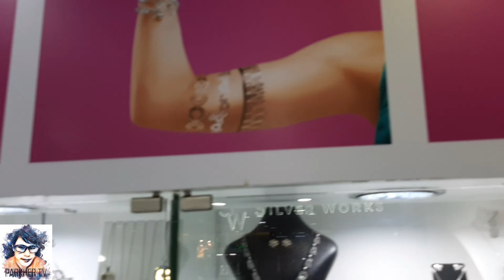"Free Cleaning in Silverworks" - PARKHER TV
◆ About Parkher ◆
　Comedy rapper - His achievement is having won the grand prize in the anticorruption song writing competition in 2006.

　Actor - He performed in some commercials

　Vlogger - He likes to vlog all the memories that happened to his life

　You can watch a lot of videos like music videos / lyric videos / funny vlogs here!